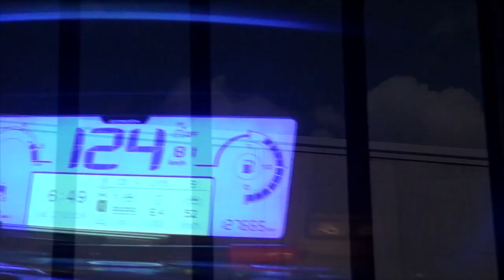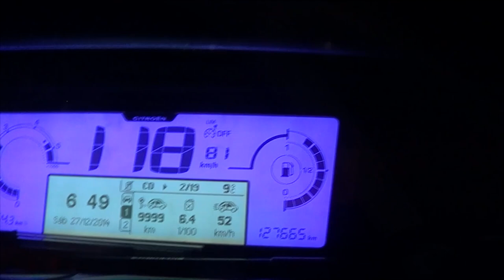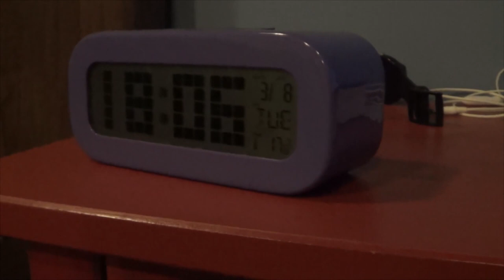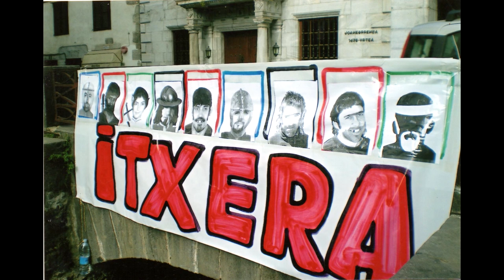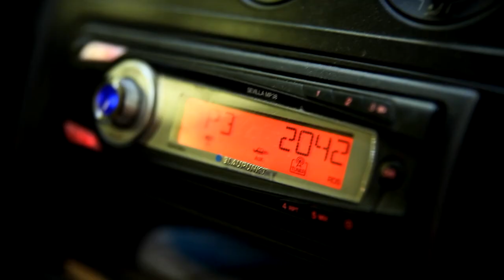Hain luze, hain labur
Sare Lesakak dispertsioaren inguruan egindako erreportaia
Reportaje realizado por Sare Lesaka sobre la dispersión